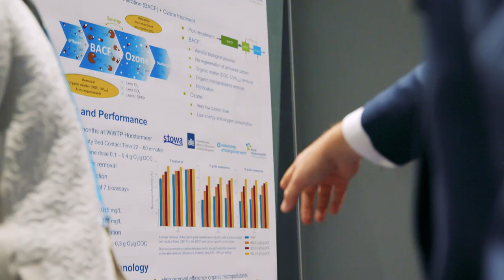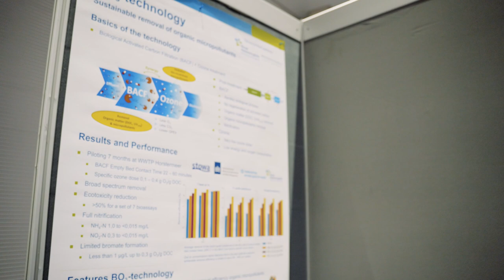Diversen | STOWA neemt het onder de loep, IPMV | 2023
In deze video een impressie van de resultaten van het Innovatieprogramma Microverontreinigingen uit rwzi-afvalwater IPMV, gepresenteerd tijdens de Aquatech 2023 in Amsterdam.